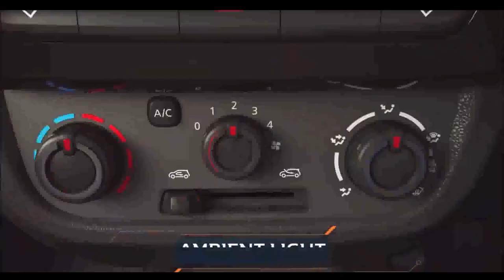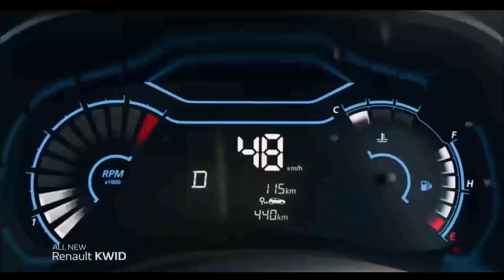RENAULT KWID 2022 - Confira todas as novidades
O Renault KWID une o design de SUV às melhores características de um compacto: a economia e a praticidade.

Quando o assunto é economia, o KWID mostra seu lado compacto. Equipado com motor 1.0 SCe de 3 cilindros, tem o menor consumo da categoria: 15,2 km/l com gasolina e 10,5 km/l com etanol, além do menor custo de manutenção. Tudo isso para que você ande bastante sem gastar muito dinheiro.

Não é por acaso que o KWID é o SUV dos compactos. Além de amplo espaço interno, ele tem também o maior porta-malas da categoria com 290 L. É espaço de sobra para você levar o que quiser.

No KWID, cada detalhe foi pensado para uma condução mais confortável. Por isso ele vem equipado com direção elétrica, que é muito mais macia e torna as manobras do dia a dia mais fáceis.

O SUV dos compactos tem um look ainda mais robusto. Barras de teto, faixas laterais, saias na frente e na traseira, rodas Flex Wheel com calotas pretas, detalhes em laranja e muito mais.